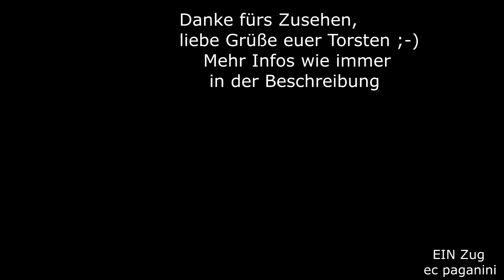Damals Alltagsware- heute wäre es "Plandiesel" mit Auflauf von Eisenbahnfreunden! 628 698 in Hessen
Ein Dieseltriebwagen der Baureihe 628- im Besuchsjahr der Strecke im September 2012 war das noch ganz normal.
Hier sind wir auf dem "Stockheimer Lieschen" auf der Strecke nach Glauburg-Stockheim, wo der 628 als Regionalbahn gerade den Haltepunkt Altenstadt-Lindheim bedient. Diese Erinnerung ist also gute zehn Jahre alt, heute würde ein erneuter Einsatz der 628 wohl viele Eisenbahnfreunde an die Strecke ziehen, wo doch längst Siemens Desiro den RB-Verkehr übernommen haben.
Der 628 698 aus dem Video hat eine wahre Deutschlandreise hinter sich gebracht und gehört sogar noch zu den aktiven Fahrzeugen im Dienst!
1995 "erblickte er das Licht der Welt" bei DÜWAG und erlebte seinen Dienst in vielen Regionen Deutschlands. Mit Essen, Haltingen, Kiel, Rostock, Cottbus, Berlin Lichtenberg, Limburg, Dortmund, Ulm und heute Mühldorf seinen nur einige der Betriebsstellen genannt. Er konnte schon viele Strecken unter die Räder nehmen- auch die Niddertalbahn wie hier im Video.
27092012